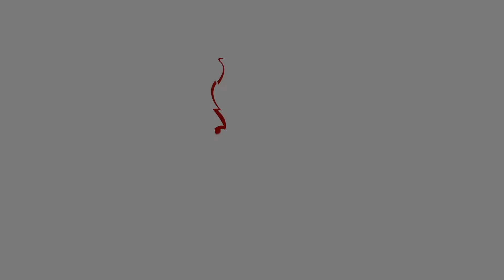Amor suficiente en la iglesia 3 | Pr. Gilberto Gutiérrez | 18/sep/2022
Cultos de adoración:
- Miércoles 19:30
- Sábados 12:00
- Domingos 08:00